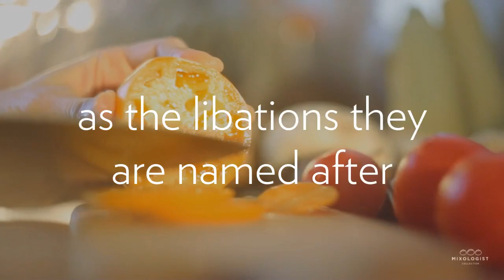Mixologist Tradeshow Promo 2